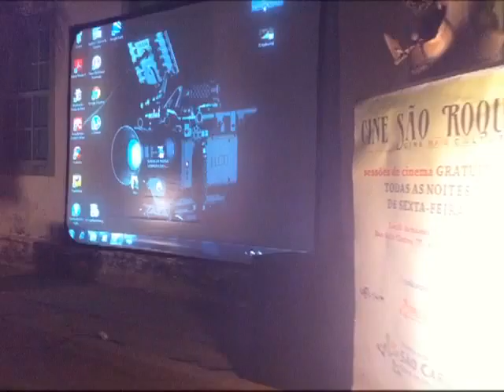TurneAbel - StopMotion Sanca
Vídeo em StopMotion da passagem da TurneAbel por São Carlos!